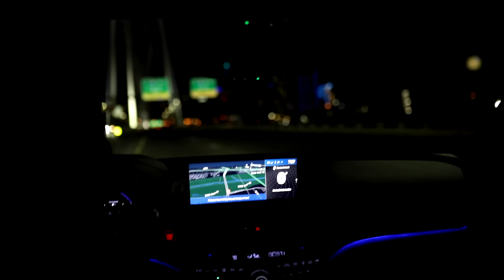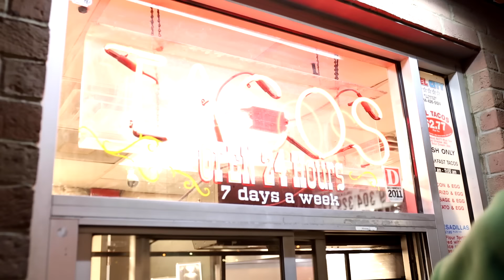Charleston White FULL INTERVIEW: King Von, meeting Lul Tim, snitches, Cam Newton podcast + more